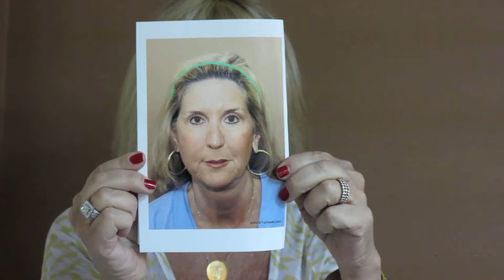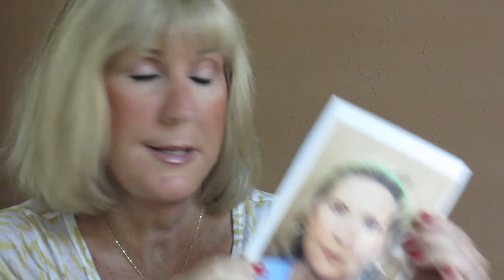Face lift testimony Chicago Dr Gregory Turowski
Testimony of the face lift patient natural results were achieved by modern approach to facial rejuvenation - combination of the Mid-face lift, Neck and Facelift and structural fat grafting